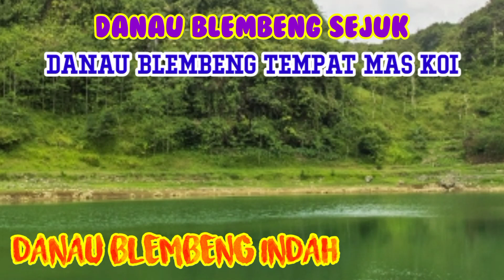23 Hari Lagi Pemancingan Di Danau Blembeng Akan Di Buka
assalamualaikum wr.wb
informasi..!!
akan di buka Pemancingan Untuk Umum Di Danau Blembeng Desa watukelir kecamatan Ayah kabupaten Kebumen .
23 hari lagi hari pertama pemancingan di buka